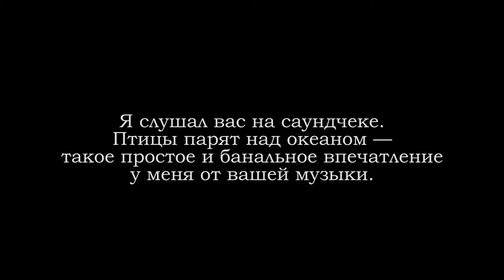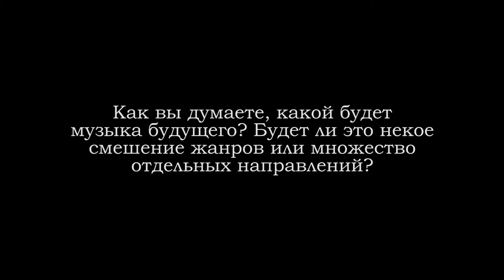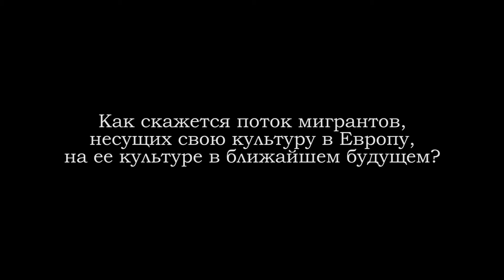Ole Jørn Myklebust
Trumpet, vocal